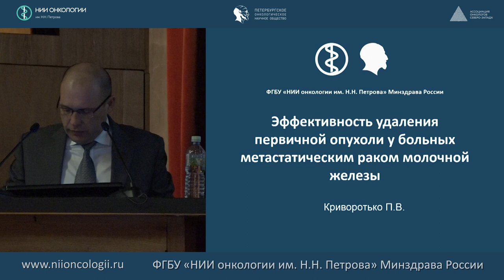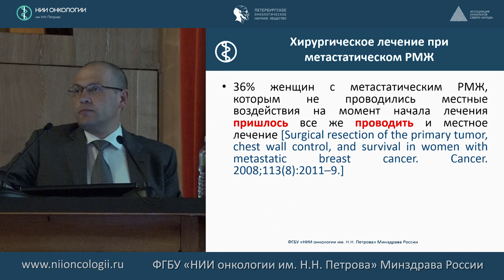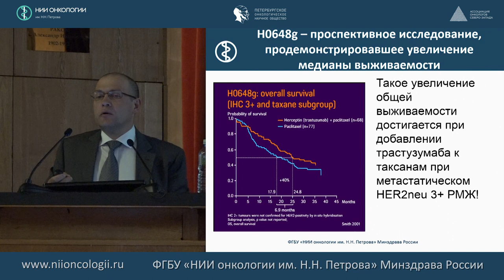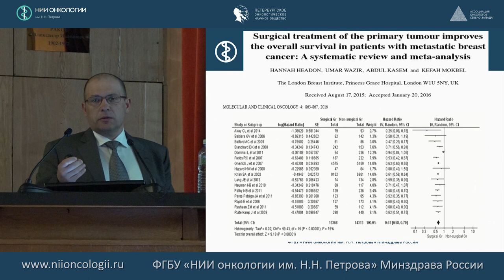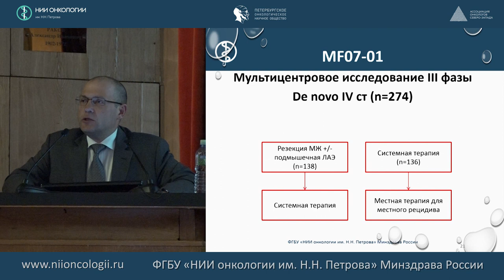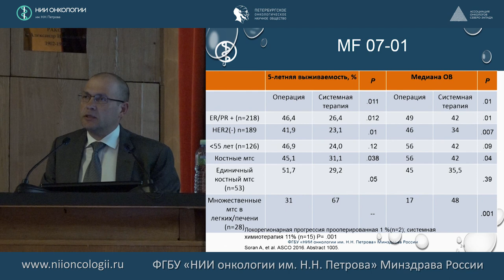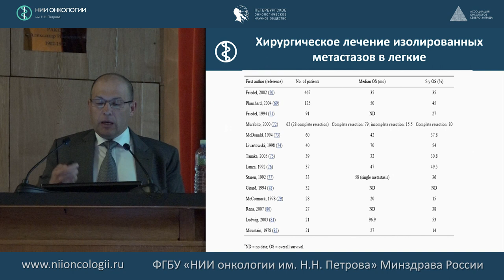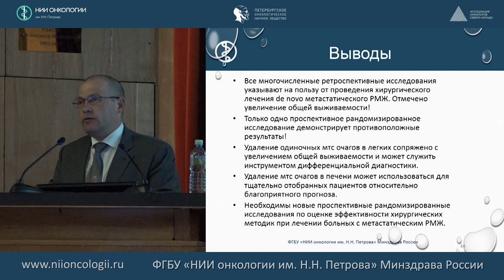Эффективность удаления первичной опухоли у больных метастатическим раком молочной железы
Петр Владимирович Криворотько, д.м.н.
Мастер-класс: Мультидисциплинарный подход в лечении HER2 позитивного метастатического рака молочных желез